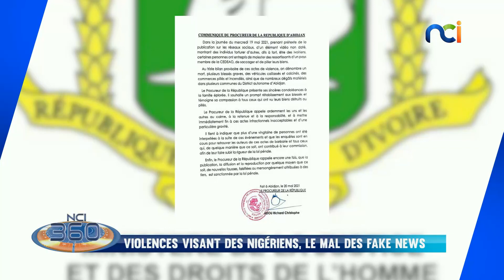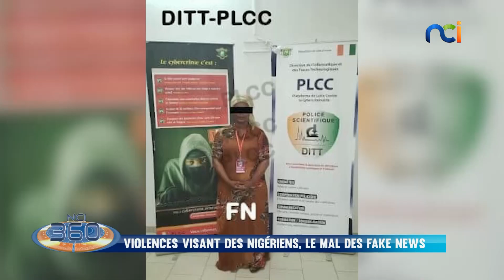NCI 360 du dimanche 23 mai 2021. L'intégrale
Votre magazine d'informations NCI 360 présenté par Ali Diarrassouba Officiel
Sujets :
1/ Violences visant des nigériens, le mal des fake news.
2/ Justice : les pros Soro devant la justice.
3/ Crise énergétique, quelle alternative ?

Invités :
- Dr Arthur Banga, Historien - analyste politique
- Dr Eddie Guipié, Politiste - enseignant à l’université Peleforo Gon de Korhogo
- Wakili Alafe, Journaliste - DG l’intelligent d’Abidjan
- Aristides Nkenda Nkenda, Journaliste éditorialiste
- Andre Silver Konan, Journaliste - fondateur Ivoir’Hebdo
- Elysée Bolougbeu, Journaliste éditorialiste